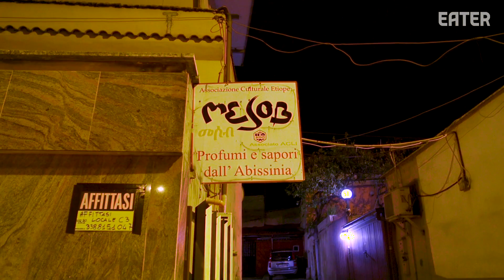Rome’s Best Ethiopian Restaurant and Its Famous Chicken Stew — Dining on a Dime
On today's episode of Dining on a Dime Lucas Peterson is at Mesob, an Ethiopian restaurant and cultural center in Rome. While there Lucas learns about the history of Ethiopians in Rome, and digs in to their famous doro wot.